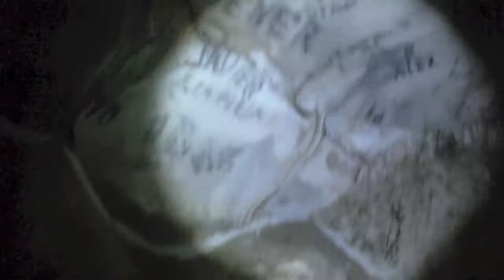Grutas Sta Maria Homun feb13